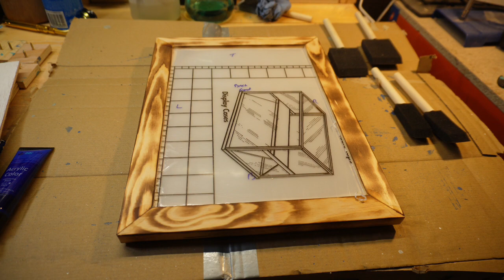The ULTIMATE Shou Sugi Ban Photo Frame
00:00 Intro
01:31 Table Saw Action
01:56 Getting to the Router Table
03:06 Rebating and Round Overs
03:54 Setting up for the frame side cuts
04:36 Cutting Frame Jig
06:08 Sanding
07:26 Shou Sugi Ban (Oh Yeah!!)
09:07 Rub down with wire brushes
10:33 Gluing Up process
13:12 Perspex and back plywood
14:11 Painting the frame
14:40 Finished

Going from the previous video (Walk in the Woods) here I take 1 of the photos in and make a photo frame for it. However, it's no ordinary frame as I used the Shou Sugi Ban style so that the frame had a bit of character.

This shows that a photo frame doesn't have to look 'normal' you really can let your imagine go wild with the frame that will help to emphasise the photo.

Recording Equipment
DJI Osmo Pocket (bought used from MPB)
Sony ZV-E10 Mirrorless Camera
Sony 16-50mm lens (came with camera)
Sony GP-VPT2BT Shooting Grip (bought used from MPB)
Rode Wireless ME
Rode Auxillary VideoMic Go
Rode Deadcat Go
Godox LEDM150 LED Video light
Velbon video tripod (had this tripod for a very, very long time)

Photography Equipment
Nikon D850
Nikon 18-55mm f3.5-5.6 G AF-P DX VR Lens
Nikon AF-S Nikkor 14-24mm f/2.8
Sigma 105mm f2.8 Macro EX DG OS HSM
Manfrotto BeFree Aluminium Tripod
Manfrotto PIXI EVO Tripod

Woodworking Equipment
Machinery
Axminster Workshop AW318BT Benchtop Thicknesser
Axminster Workshop AW1950B Bandsaw
Axminster Workshop AW50E 50L Portable Dust Collector
Evolution R255PTS 255mm Table Saw
Evolution R255SMS-DB 255mm Double Bevel Sliding Mitre Saw
Energer ENB672DBT 290mm Brushless Electric Pillar Drill

If you would like to know more about any of the other tools that I use in this video then please just ask in the comments.